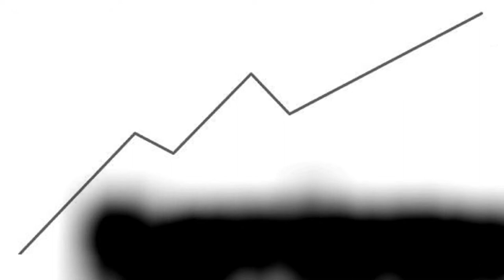Über Chile nach Europa: FRANCO DI SANTO | KARRIEREN #1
Titelmusik:
Titel: What if seinfeld theme song still on TV today?

Titel: Lab Classic - Hip Hop Beat / Instrumental
Interpret: The Passion HiFi

Bilder:
Franco_Di_Santo_warming_up,_Wigan_Athletic_v_Bolton_Wanderers,_15_October_2011 - Dan Farrimond
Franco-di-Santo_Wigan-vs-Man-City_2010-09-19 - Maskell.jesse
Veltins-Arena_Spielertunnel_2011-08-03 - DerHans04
080110_schalke_arena_germany - Friedrich Petersdorff
Ostweser - Schlixn at German Wikipedia